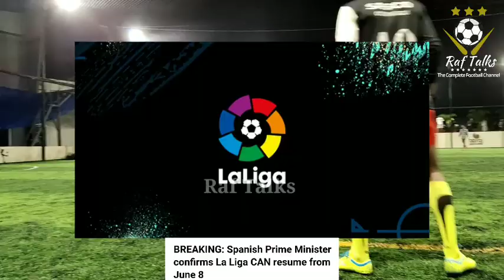ലാ ലിഗ ജൂൺ 8ന് തുടങ്ങാൻ അനുമതി | Spanish Prime Minister confirms La Liga Can resume from June 8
La Liga
ലാ ലിഗ ജൂൺ 8 ന് തുടങ്ങാൻ സ്പാനിഷ് ഗവൺമെൻ്റ് അനുമതി നൽകി